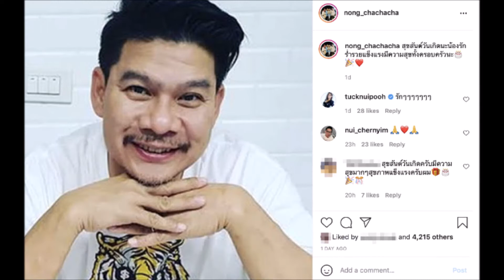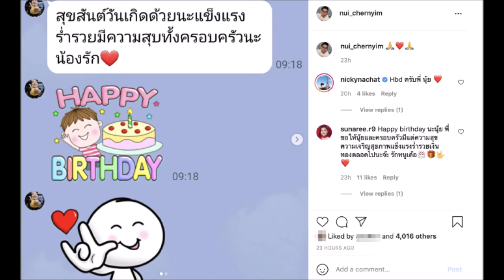โหน่ง ชะชะช่า อวยพรวันเกิด นุ้ย เชิญยิ้ม หลังเคยทะเลาะกันจนตัดพี่ตัดน้อง